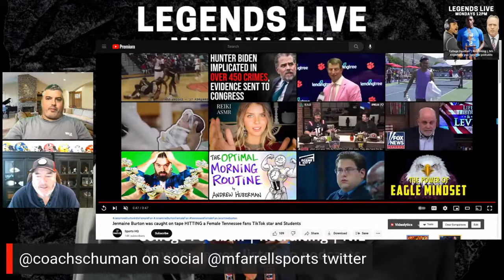Mind of Mike w coach Schuman -- Jermaine Burton and Quinn Ewers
Did Nick Saban drop the ball by not suspending Jermaine Burton and is it too early to judge Quinn Ewers off of one bad game?